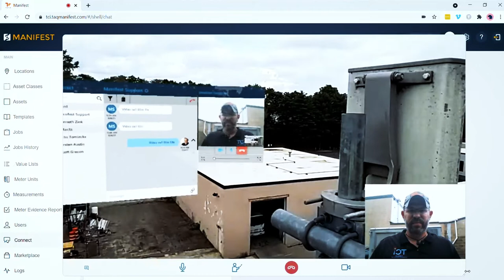5G Cell Tower Field Service with Microsoft HoloLens and Taqtile Manifest® Augmented Reality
Timberline Communications use the Manifest AR platform to perform field service and remote assistance on 5G cell towers for T-Mobile, Verizon, AT&T and other wireless carriers across the US Northeast.

A Microsoft HoloLens 2 augmented reality headset mounted on a industry-certified Timble XR-10 safety helmet gives tower operators access to Manifest’s rich job templates in a powerful hands free spatial computing toolset.

Wherever the job takes you, the Manifest AR platform is there to help. The virtual job board gives field service technicians instant access to easy to use job templates with rich support content. Leave evidence to document issues found or task completion. Reach out to experts at any time for assistance or collaboration. Document key procedures in real time.

The Manifest Connect feature within Manifest allows users to connect with one another while using Manifest.  The Manifest Connect capabilities include being able to call web to web or web to device.  Other features include being able to share a video, share a file and share a job with another user. You can find this functionality in the 3D client on the user command strip or in the web portal side menu.

Manifest helps you get the job done - safely and quickly - so you can move on with the workflow.

Timberline Communications Inc.

Chapters:

00:00 - Manifest Job Board
00:25 - Manifest Connect Remote Support
00:58 - Document Procedures